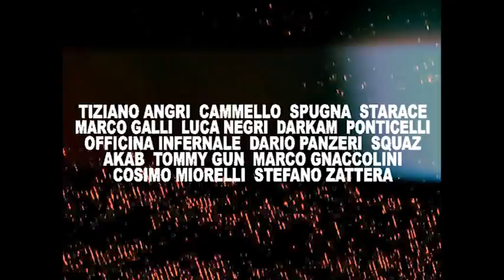SING SING IN THE RAIN - Teaser 02